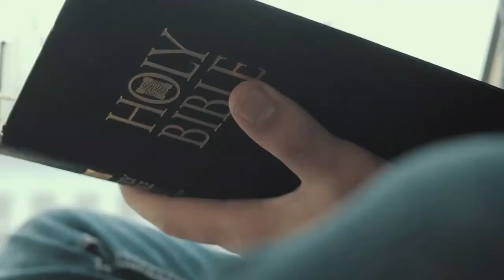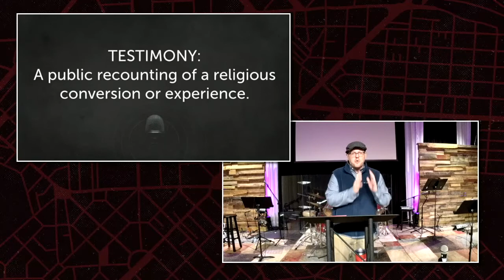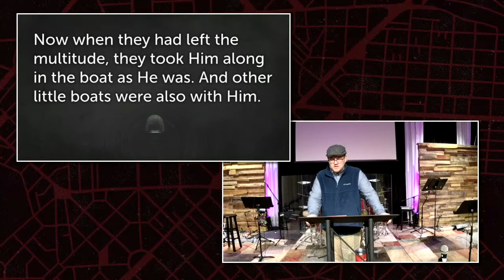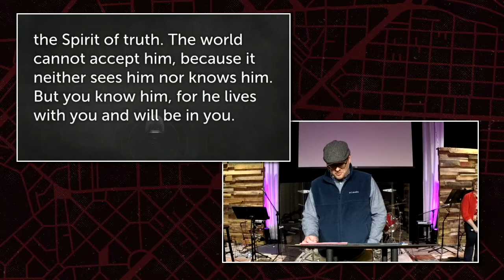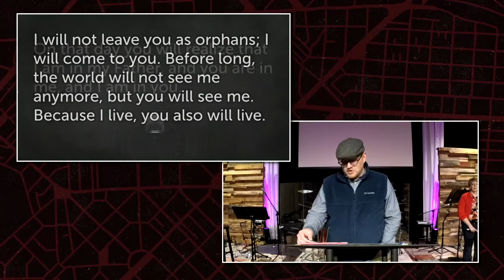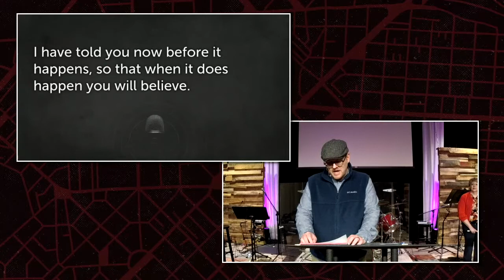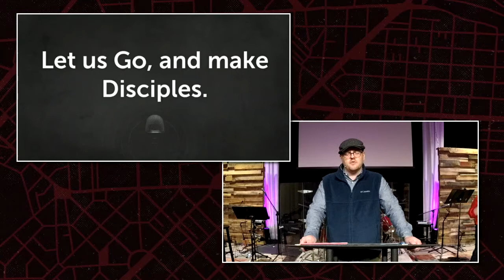Testimony Sunday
We're sorry for the technical issues at the start of the service yesterday! Here's the combined video of all three live sessions.